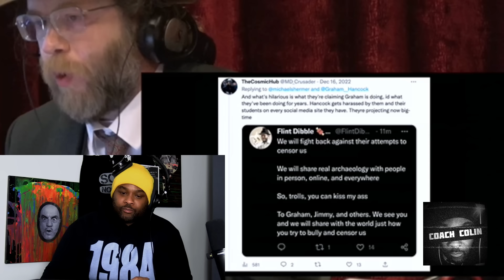Joe Rogan DEFENDS Graham Hancock and Straightens Out Guest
The Soul Not For Sale podcast is hosted by Coach Colin. He is a high performance coach, stand up comedian, and identifies as the black Tucker Carlson.

Joe Rogan is a stand up comedian, UFC commentator, and the most famous podcaster in the world. He’s also the main inspiration for me starting this podcast. His podcast, The Joe Rogan Experience is available exclusively on Spotify